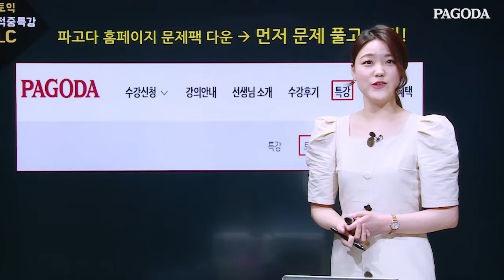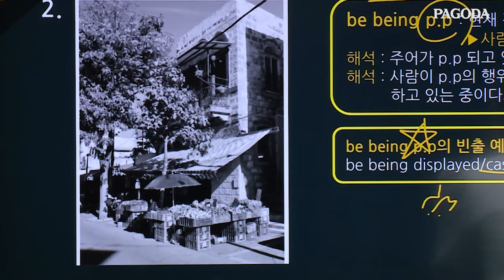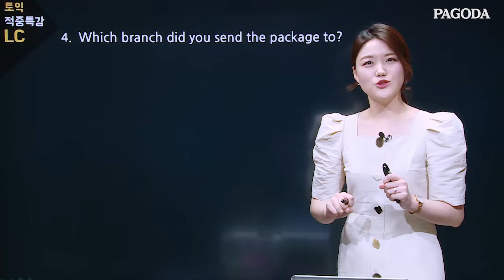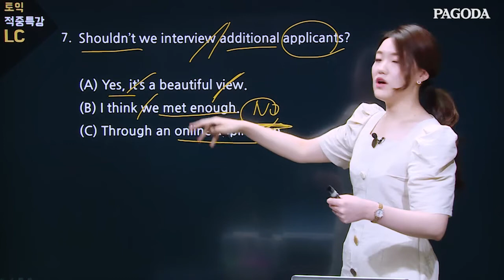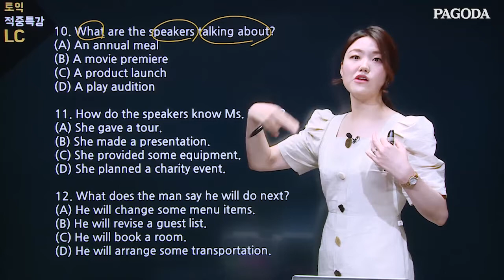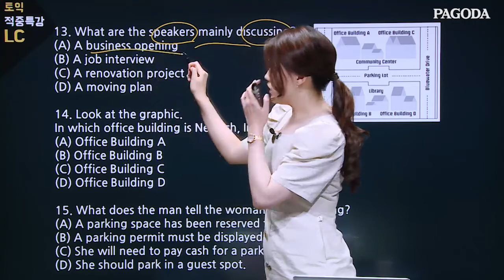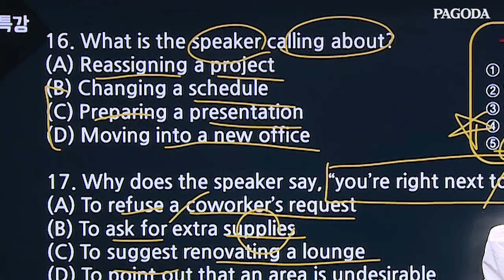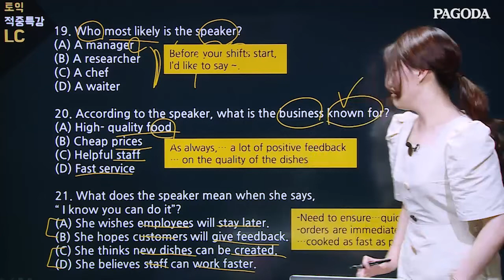6/28 시험 적중특강 (by 신촌 종결토익)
적중특강
▶해당영상문제팩&MP3 다운, 더많은학습자료보러가기